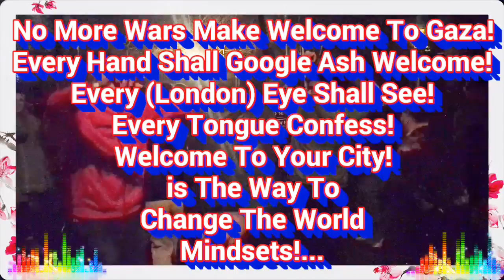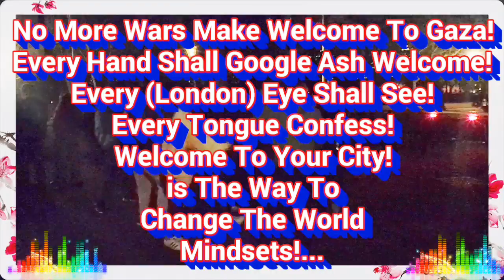Ash Welcome To London Man © UK 007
Ash Welcome Happy New Year 2017, i Live & Believe By MonoHuman Mindset, You Are You Humanity & i am You Humanity Too, We Are MonoHuman Mindsets, All One Humanity! *One as All & All as One* ... *ADD LIFE TO YOUR DAYS BECAUSE YOU CAN'T ADD DAYS TO YOUR LIFE* ...

Yours Sincerely,
Mr. Google Ash Welcome Otherwise also Known Online as "Ash  Welcome To London Man" , Head Leader & Founder of The Political Party M.H.i. Mental Health issues Since 2013 Democratic Peaceful Human Rights Fighters , Politician For Real Change To Higher quality Standards of Life in UK Today, Street Movies Producer & Photographer, Bachelor Of Science in BSC Applied Computing , Founder and 1st Teacher of all MonoHuman MindSet Communities Online Since 2004 , Founder of Ash Welcome To London Project Since 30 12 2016 & Ash Welcome Your City international Project Since 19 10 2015, Owner & Founder of "Sweet Memories Photography" in London Since 1984, School Governor 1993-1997 & Co-Op School Governor 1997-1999 De Bohun Primary School in Southgate North London U.K. , First "Computer GP" & Founder Since 1994, 1997 to 2001 Worked For "Challenge Care" Day Care Computers Service Provider & Creator at Regent Gate Waltham Cross, Pioneer in Developing Day Care Computer Centre Working With Special Needs, Challenging Behaviour & Learning Difficulties Adults Combining Sounds, Text & Vision To Through Stimulating interactive Multimedia Activities on Computers By Screen Light & Moving Objects Reviving Neurons in The Brain Naturally increasing Concentration Span Achieved Success Of 300% Within One Month of Starting This Service . invented The 1st Electronic Shisha Hookah 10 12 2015 Free Shop Business idea For All To Reduce Cancer specifically in The Arab World.

Make Welcome Not War , No More Never ending Bloodshed!... Unconditional Peace is The Only Choice i Logically Accept & Offer,